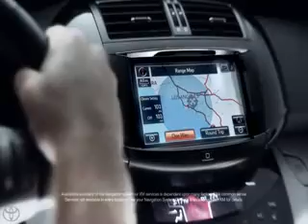Toyota Dealer Riverhead NY| Toyota Dealership Riverhead NY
Competition Toyota proudly extends all of their services to residents of Riverhead, NY and the surrounding cities. If you are in or around Riverhead, NY and you are looking for excellent service, selection, and prices on all new or pre-owned Toyota vehicles then you need to look no further than Competition Toyota. The wonderful folks at Competition Toyota are experts in all things Toyota related and are capable of doing whatever needs to be done to get you in a new vehicle today. Do yourself a favor and make the trip over to Competition Toyota from Riverhead, NY today to see for yourself!